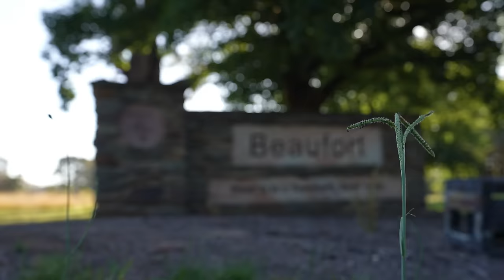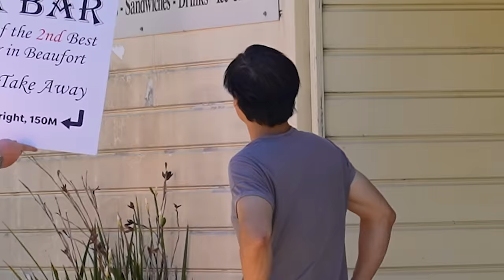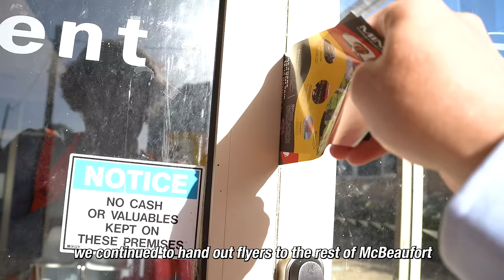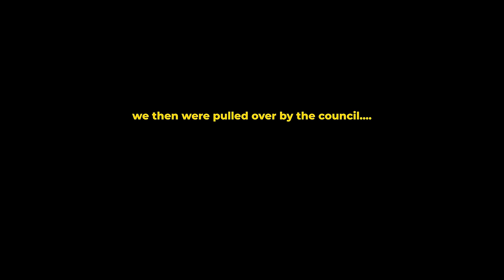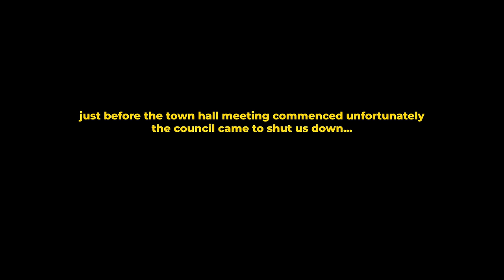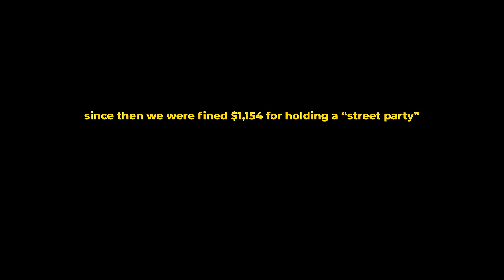We Fooled a Town into Believing a 20 Story McDonalds was Being Built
We pranked an entire country town into thinking we were building a 20 storey state of the art McDonalds

*10 cents for every like will be donated to Beaufort. Up until the end of March 2024.

Music licensed from Lickd. The biggest mainstream and stock music platform for content creators Lola (Live at Carnegie Hall, New York, 3rd March 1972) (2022 Remaster) by The Kinks, License ID: Y3MLo8ZZgJZ
Long Cool Woman (In a Black Dress) by The Hollies, License ID: ZRdAJwLz8WG
Lola (2020 Stereo Remaster) by The Kinks, License ID: nk6PRJdlMKb
West End Girls (2018 Remaster) by Pet Shop Boys, License ID: 9vzkm49LpJo